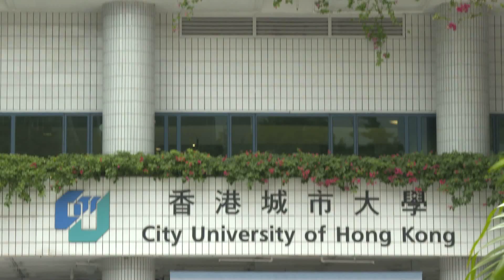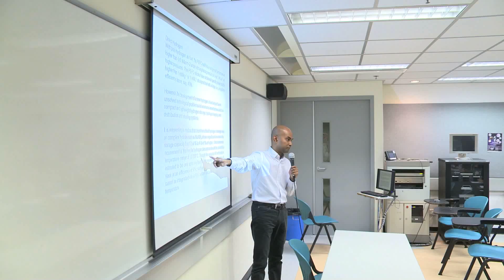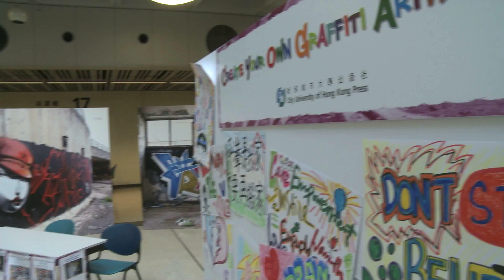City University of Hong Kong - Leading Materials Research in the Asia-Pacific Region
City University of Hong Kong is a dynamic, fast-growing university that is pursuing excellence in research and professional education. As part of the 3-3-4 transition in Hong Kong's education reform, the university introduced Discovery-enriched Curriculum providing students with the opportunity to discover/innovate/create during their college experience.